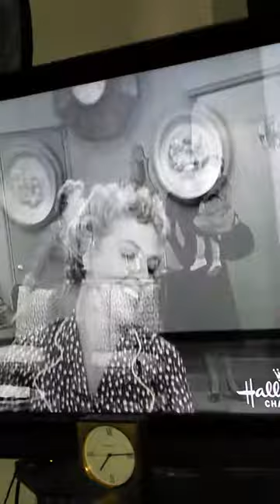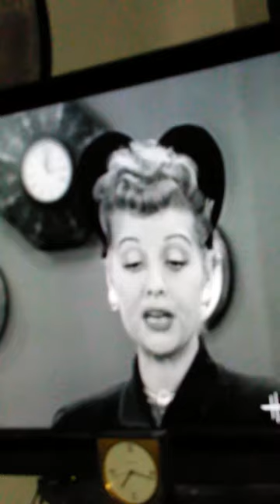Lucy and Caroline Appleby reading